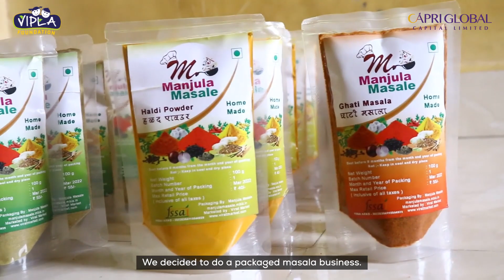Story of Manjula Gowda Mohite- Entrepreneurship Development Programme Participant.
Manjula is one of many women who have successfully set up their own businesses as capable entrepreneurs under Vipla Foundation’s guidance. Our partner, Capri Global Capital Limited, was an instrumental part of these transformations. In the financial year 2021-22, we have closely worked with women from underprivileged communities to support their dreams and have independent incomes. The programme was focused on training employability skills and ensuring entrepreneurship development for 250 women in 2021-22. The programme identified women within the communities and provided guidance, training and more importantly the support to stand on their own feet. We thank Capri Global Capital Limited for their association that powered change in the lives of these women.